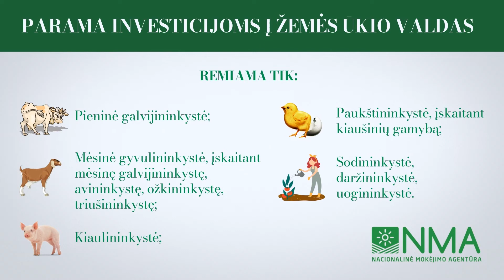Ar pagal valdų modernizavimo paramos priemonę remiama arklininkystė bei bitininkystė?